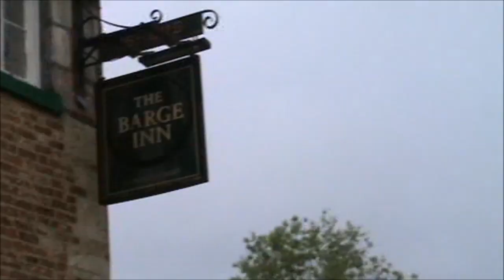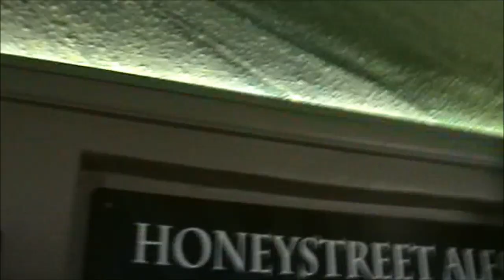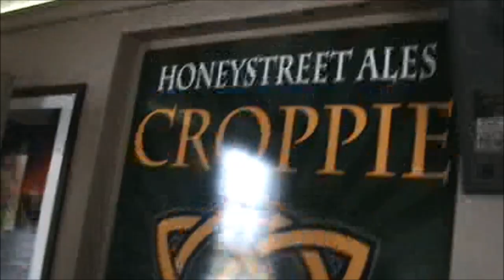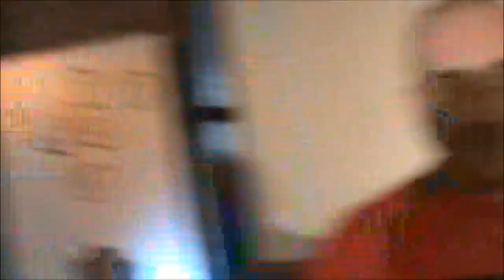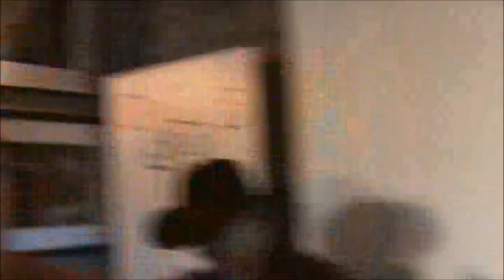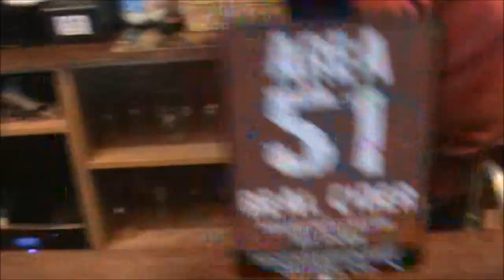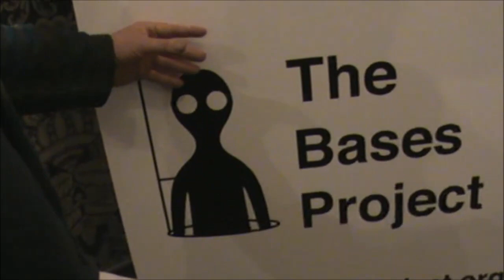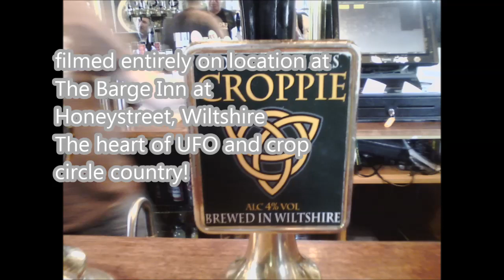Bases at the Barge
The Bases Project is now in its twentieth year and is holding a major three-day conference in August. As a preliminary, there was a one-day informal event at The Barge Inn at Honeystreet, Wiltshire, the heart of UFO and crop circle country.This is a HPANWO TV reportage of that event. See here for more detail